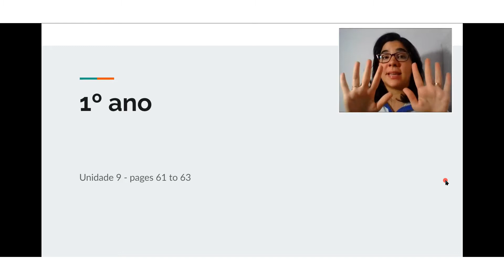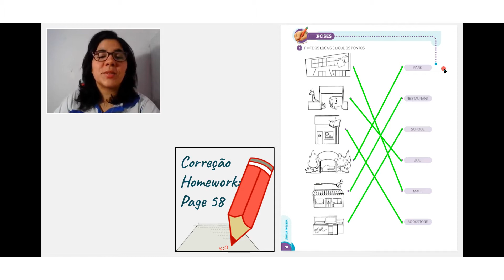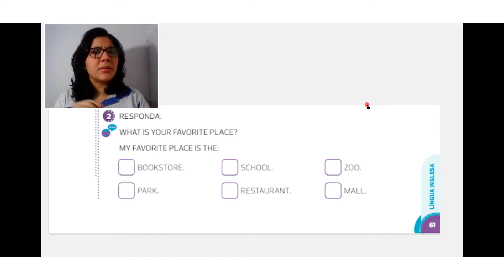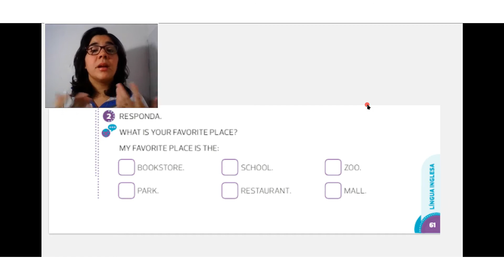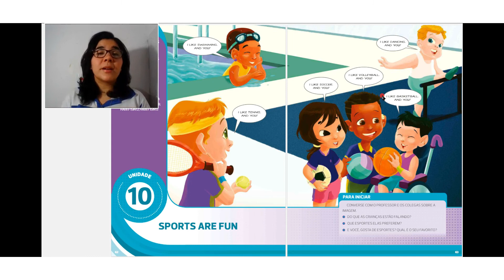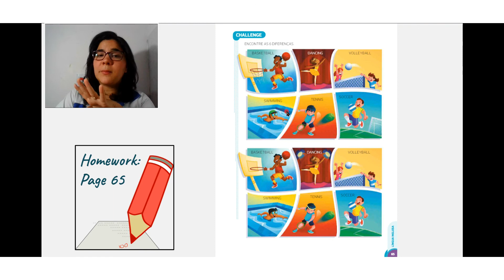1º ano 23 de setembro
INGLÊS/ENGLISH